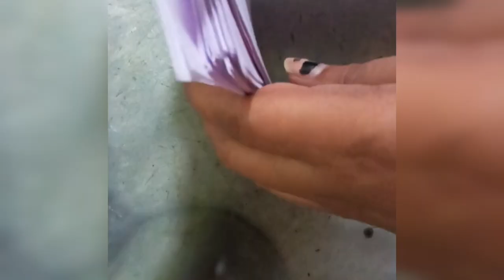how to make passport size photo paper envelope | craft | photo pouch